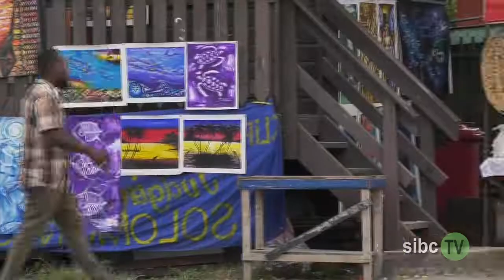IP Solomon Islands (2019)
Solomon Islands will soon become an established member of the World Intellectual Property Organization (WIPO) in June 3, 2019.